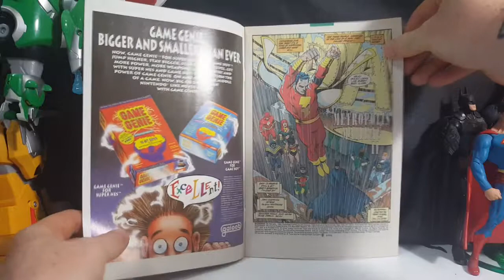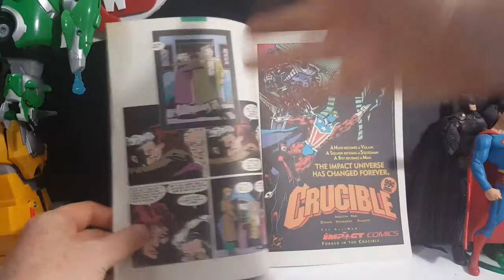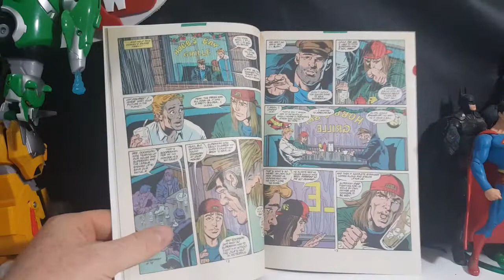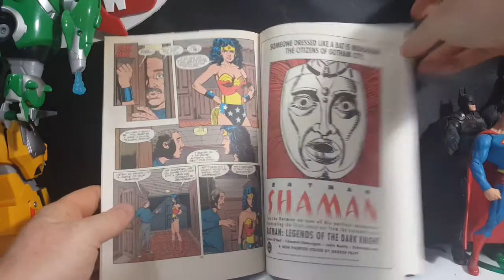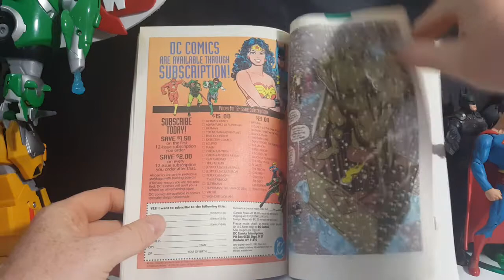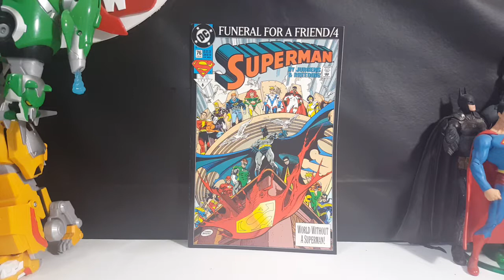Funeral For A Friend/4 Superman #76 (A World Without Superman)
This Video is NOT made for kids, This video is for adult collectors Funeral For A Friend/4 Superman #76 (A World Without Superman)
Various heroes help out people's needs on Christmas Eve. Paul Westfield steals Superman's corpse from his tomb.

The JLA arrive in Metropolis and read letters from people needing help--just as Superman once did. Heroes and everyday citizens alike try to come together to cope with Superman's death.